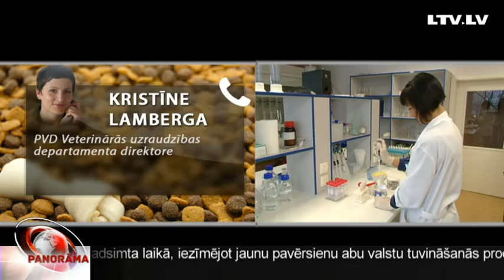Vai barot suņus ar “Dogo” ir droši?